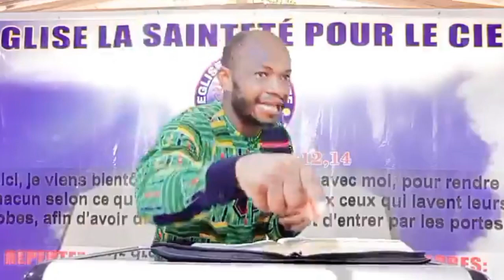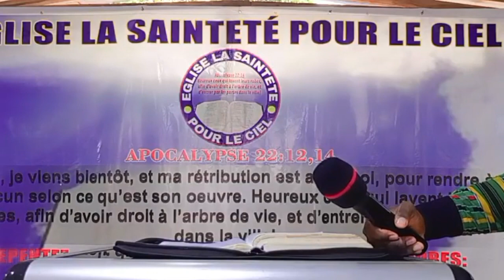‼️URGENCE DANS LE CIEL‼️_ ENSEIGNEMENT_ APÔTRE JACQUES MICHEL ABRAHAM